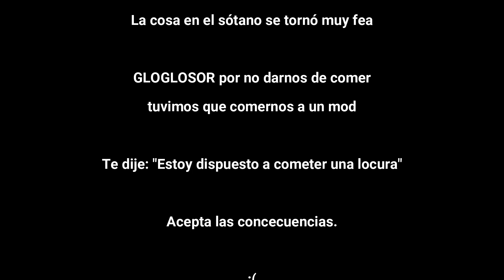😂🤣 GLOGLOSOR cada día más RAGE 😂🤣 | 😥 Le PEGA a SILLASOR 😥 | FALL GUYS 🤠🎇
🤠 Gloglosor nos hace un tutorial de como no ganar en FALL GUYS 🤠 LE PEGA A SILLASOR

Fragmento sacado del directo de la plataforma verde de "ELGLOGLOSOR"